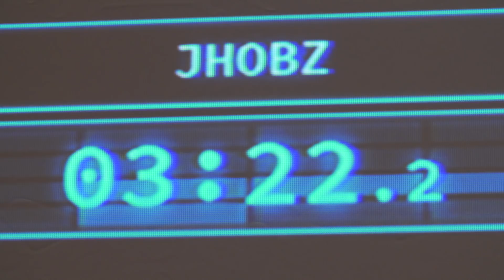Awesome Games Done Quick 2018 - Finale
Shot and edited on location by Esteban Martinez at Awesome Games Done Quick 2018.

This is the video that played at the end of AGDQ 2018.